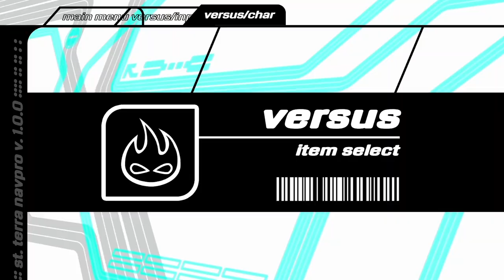CROSSNIQ+ - Cross Into The Future (Reveal Trailer)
CROSSNIQ+ - Coming to computer platforms and the Nintendo Switch™ console in Q3 2019!

CROSSNIQ+ (CROSS-neek plus) is a speed-focused, arcade-style puzzle game inspired by "y2k-era" visual design - a tribute to highly polished, small-scope Japanese games from the late 90's.

In CROSSNIQ+, the name of the game is re-arranging a grid of tiles to form "crosses" - rows and column of the same color. You can move tiles up, down, left or right - but moving them off the edge of the grid makes them wrap back to the other side, offering a unique and brain-bending challenge that's been compared to "a match game mixed with a color cube". Unlike other popular puzzle games, CROSSNIQ+ focuses on speed and technique rather than chains or combos - make crosses quickly and set up multi-crosses to earn bonuses.

In Endless mode, keep making crosses to keep your timer filled - let it hit empty, and your game is over. In Time Attack, your time is a set amount - earn as many points as you can before the buzzer sounds. Play against a friend in Versus, complete with items and special moves... or simply relax to a variety of different, aesthetically striking skins in Chillout mode, where there's no score, timer, or game overs. No matter your playstyle, there's a mode in CROSSNIQ+ for you!

Let's Cross! Aim for THE TOP!!